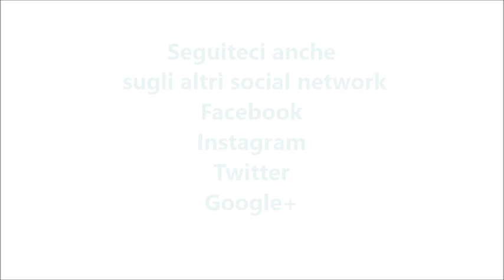Autolavaggio boccale bimby per TM5 e T31